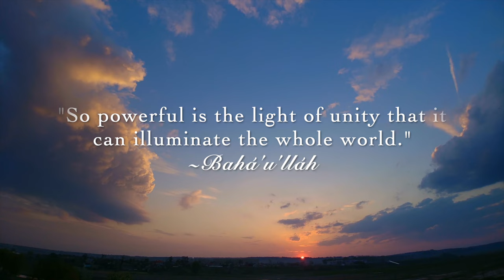A Short introduction to Bahá'u'lláh,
This short introduction can be used at the beginning of a Baha'i Holy Day, such as the Birth of Bahá'u'llah or a fireside program. The soundtrack is from the album, Carmel, and has been edited slightly.